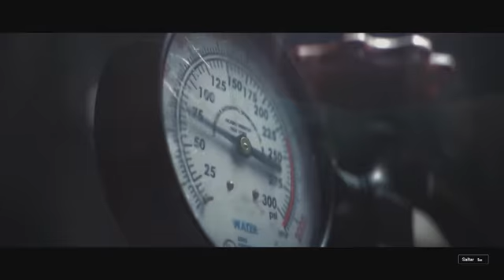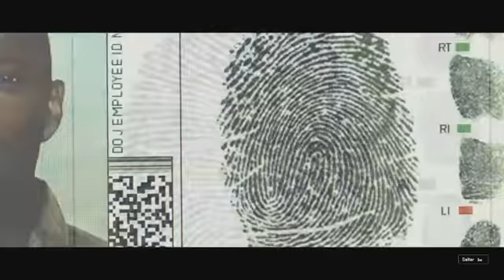Video Juego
Angela Bassett en Español (mi voz)